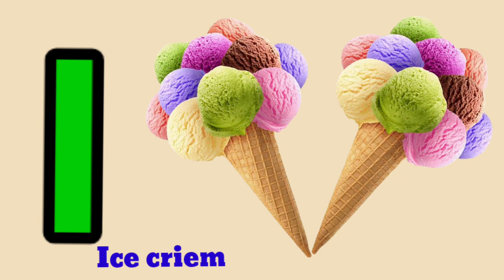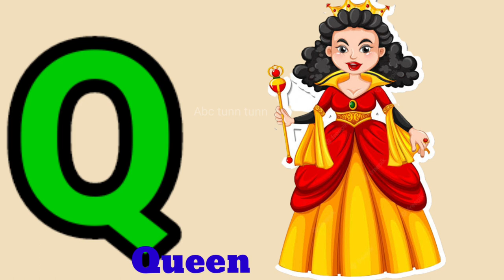a for Apple b for ball c for cat d for dog//phonics song abc//abcd Alphabet song // Abc-tunn-tunn,